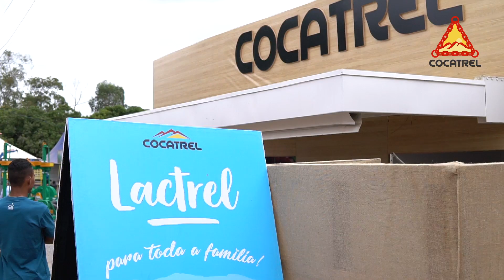Minuto Cocatrel #42 - Expocafé 2019